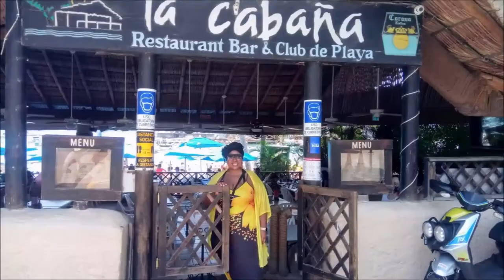21-04-2022 - ACAPULCO - City Tour - by Mario